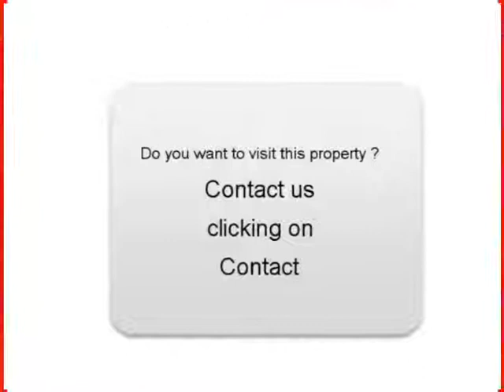Sale one Audi A5 Brive la Gaillarde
For sale at  Brive la Gaillarde  Used car Audi A5 of 47400 Km.
used motors Autoenvideo : Sale one Audi A5  Brive la Gaillarde  Corrèze